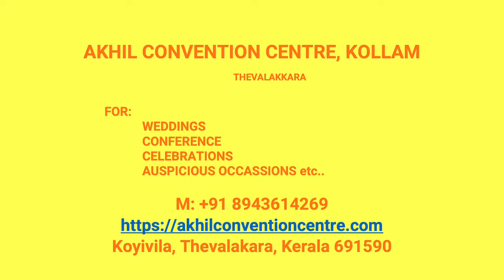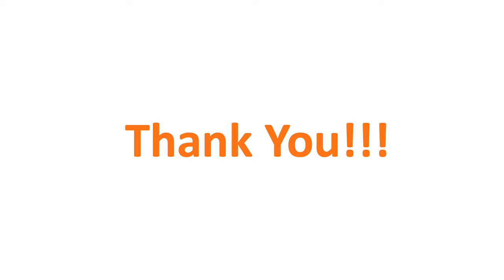Kalyana Nischaya Hall Sasthammukal Kollam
Akhil Convention Centre Sasthammukal
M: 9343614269